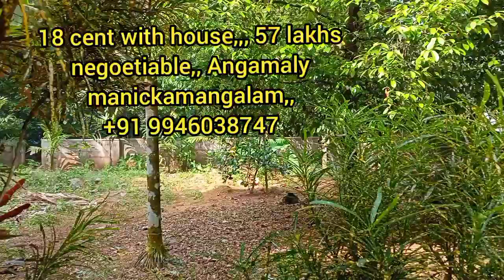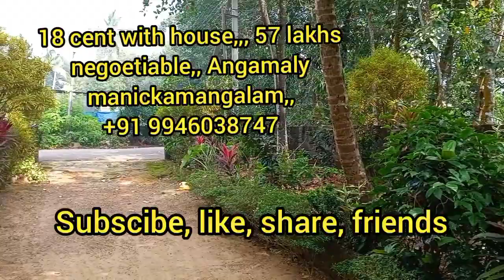18 cent house,57 lakhs, negoetiable Angamaly manickamangalam#realestate#youth face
real estate news hyderabad
kerala property house
start deal
new house sale in kumbakonam
low budget house new technology
new house for sale in hyderabad
new house design 2022
new house triggered insaan
low budget house kannada
low budget house in coimbatore
low budget house for sale in coimbatore